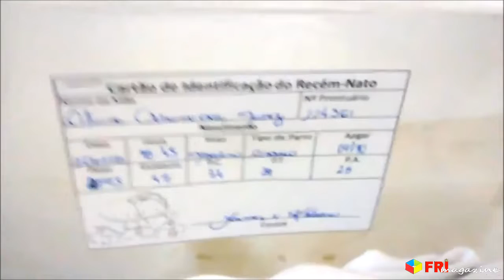O maior acontecimento 24/07/2018 fez a festa do Mickey Mause no aniversário de 1 ano do Arão Miguel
Esposa de youtuber famoso fez a festa do Mickey Mause no aniversário de primeiro ano do Arão Miguel